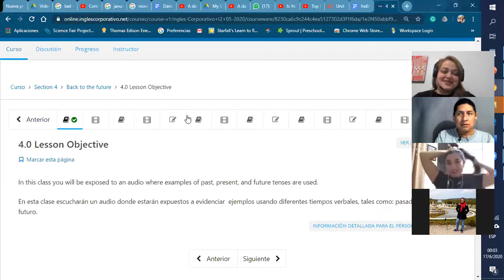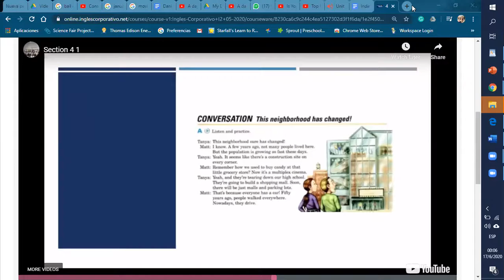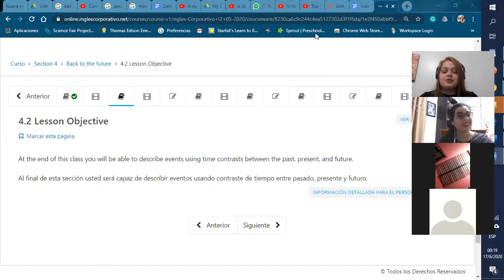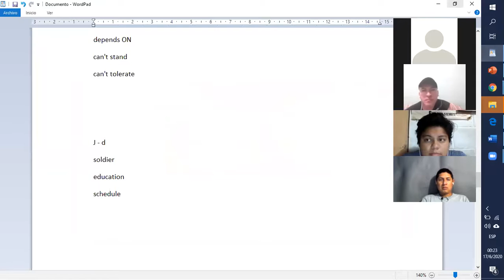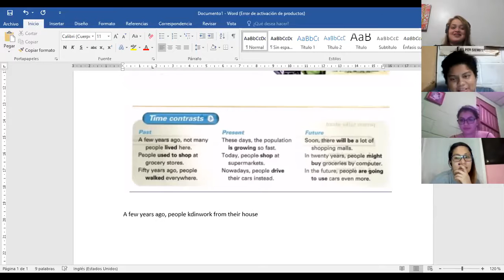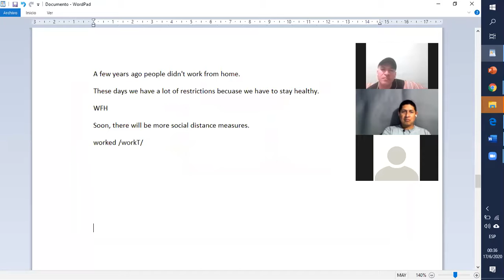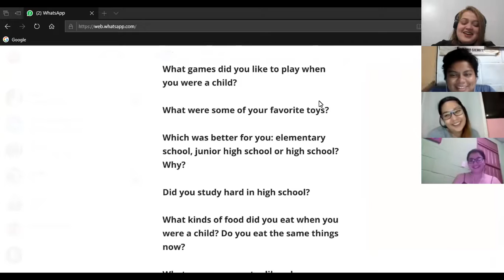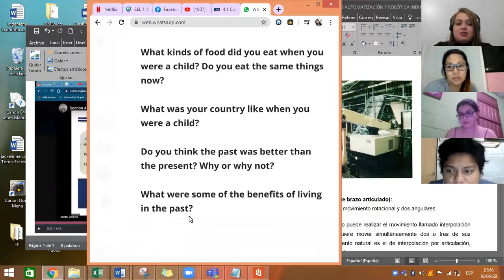Ingles Corporativo- Time contrast